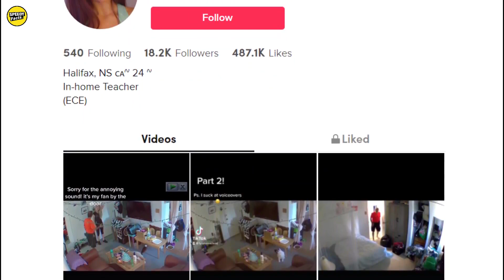Woman Discovers Landlord Sneaking Into Her Room And Sniffing Her Sheets !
A woman caught her landlord red-handed when footage showed him sneaking into her bedroom and sniffing her bedsheets.